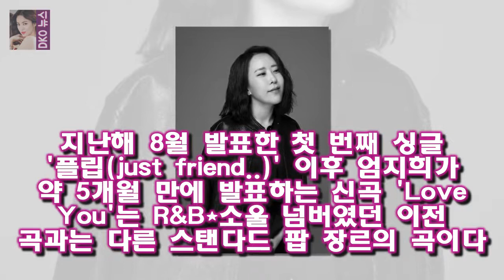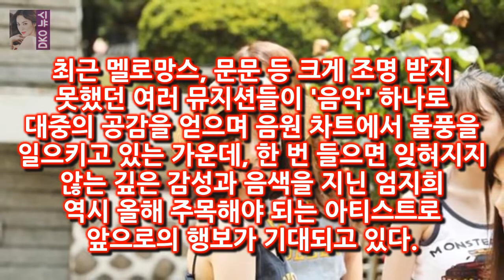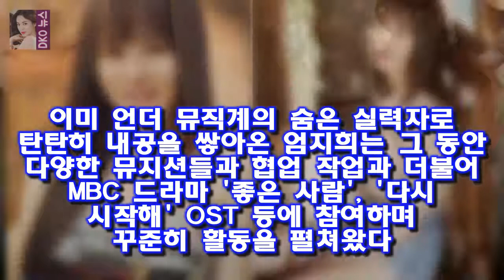OSEN=정지원 기자] 엄지희가 들려줄 따뜻한 러브송이 오늘 베일을 벗는다 멜로망스·문문 그 다음...엄지희 오늘(11일) 신곡 러브 유 발표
OSEN=정지원 기자] 엄지희가 들려줄 따뜻한 러브송이 오늘 베일을 벗는다
엄지희는 11일 오후 6시 각종 온라인 음원사이트를 통해 두 번째 디지털 싱글 Love You 음원과 뮤직비디오를 공개한다
지난해 8월 발표한 첫 번째 싱글 플립(just friend..) 이후 엄지희가 약 5개월 만에 발표하는 신곡 Love You는 R&B*소울 넘버였던 이전 곡과는 다른 스탠다드 팝 장르의 곡이다

앞서 지난 9일 신인배우 이승재와의 열애를 공식 인정한 직후 스타뉴스에 힘들 때 힘이 돼 준 사람이라며  아름 더유닛 많이 배웠다..힐링 포토북 만들고파(인터뷰①)- 스타뉴스 :
슬기로운 감빵생활에서 떠오른 응칠의 기억  게시됨: tvN 드라마 슬기로운 감빵생활 의 2상 6방에 거주하는 죄수 중 한 명인 유한양(aka 해롱이)은 동성애자다:
인생술집 곽도원 범죄 최민식 때릴 곳 직접 알려줘 - 스타뉴스  최근 녹화에서 곽도원은 자신의 이름을 알린 범죄와의 전쟁 촬영 당시 에피소드를 전했다:
우리의 H4도 김치찌개와 된장찌개를 제일로 칩니다 이서진 한지민이 남상미보다 더 좋아요 :
슬기로운 감빵생활 김제혁의 재기 가능성은?  좌완 투수지만 그의 왼손이 예전처럼 말을 듣지 않는 상황인 것이다: